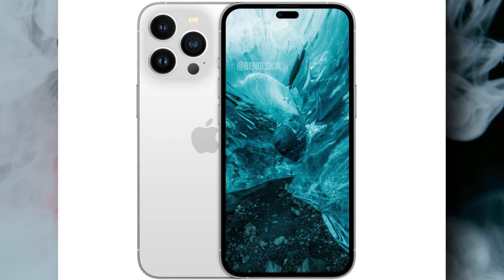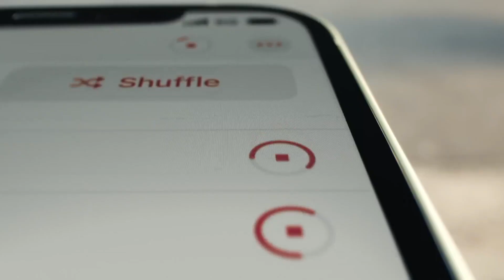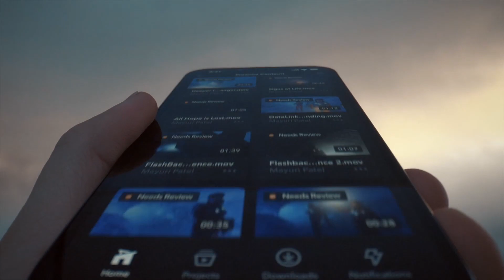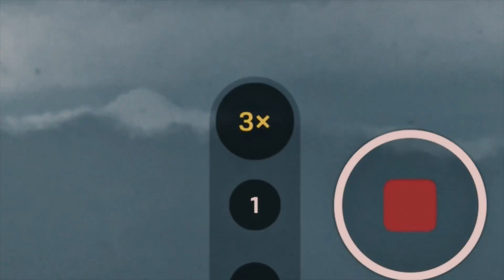iPhone 14 | what the heck?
Hey Guys,

Today in this video we discussed the iPhone 14 series.

2. No spam comments will be allowed only relative comments will be allowed not even only Giveaway comment
3. The person with the most video's comments will be the winner I.e if one person is watching our all videos and commenting on them he/she will be eligible to win that giveaway
4. We will Announce the winner on the 1st of every month and this month's winner will be announced on the 1st of February
If any questions, please mention them in the comment section of this post and we will answer them as soon as possible.

iPhone 14
iphone 14 big news
iphone 14 pro with pill shaped front camera
iphone 14 48mp camera

                                           🎇TIMESTAMP🎇

iPhone 14 series launch       ► 0:00
Design                                     ►0:29
Display                                    ►2:34
Camera                                   ►3:38
Small but important             ►5:02

Special thanks to ► Canva.com ► for graphics